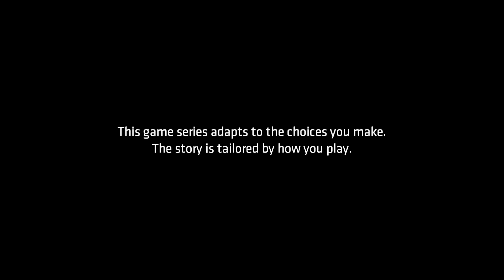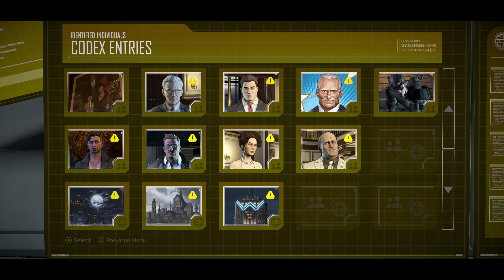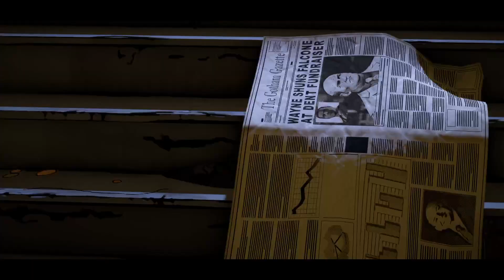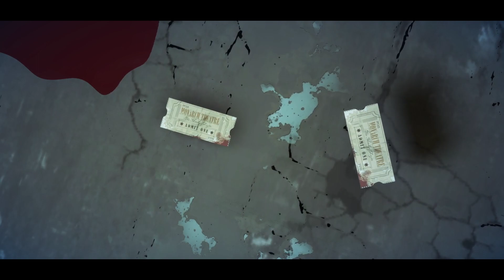Batman: The Telltale Series - Episode 1: Realm of Shadows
Tell Tales Take on a batman game